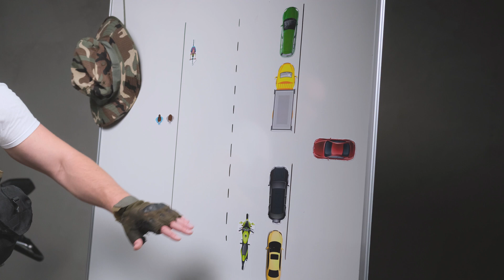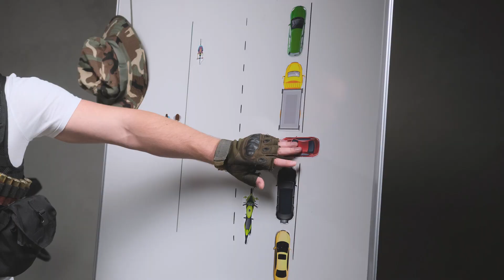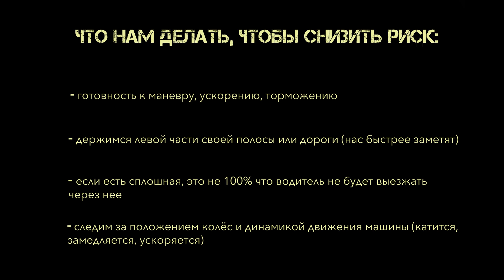Дорожные войны. Как выжить на мотоцикле? Выезд со дворов. Coyote Motoschool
Прошел мото курсы? Сдал теорию и вождение в мото школе и ЦСДД? В кармане А категория? Мотоцикл прослужит тебе до конца жизни, если не знать как вести себя на дороге.
Когда ты выезжаешь на дорогу на мотоцикле, представь, что ты летишь на низколетящем самолёте над вражеской территорией, где все хотят тебя сбить. Такое мышление позволит тебе безопаснее ездить на мотоцикле во время мото обучения и когда мотоправа в кармане.
Дорожные войны – это мото курсы по безопасному управлению мотоцикла. Ты научишься прогнозировать дорожную ситуацию, правильно владеть мотоциклом и будешь знать, когда пора везти его в мото сервис. Этот курс мото теории подходит как тем, кто ещёне записался на курсы А категории, так и тем, кто уже получил мото права.